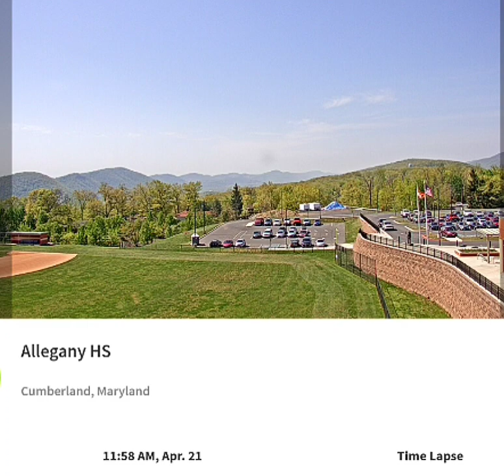Allegany High Cumberland 4/21/23